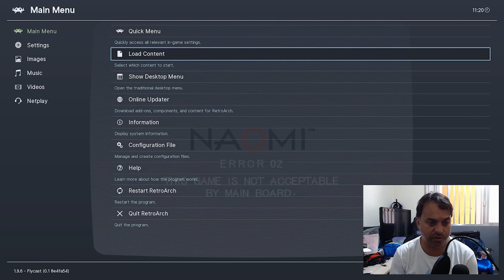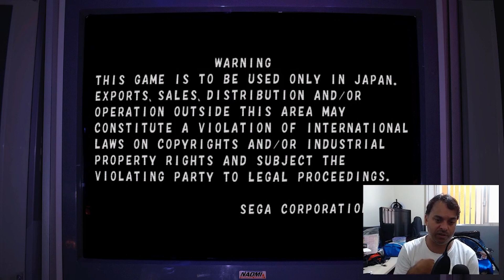Retrobat - Naomi - Resolvendo problema "This game is not acceptable by main board"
Error 02 Naomi - Vamos acabar com esse problema nesse vídeo.
Não deixe de se inscrever, compartilhar com quem precisa ou gosta desse tipo de conteúdo e ainda clica no Like para dar aquela moral.

Valeu!!!
Vejo vocês no Futuro...